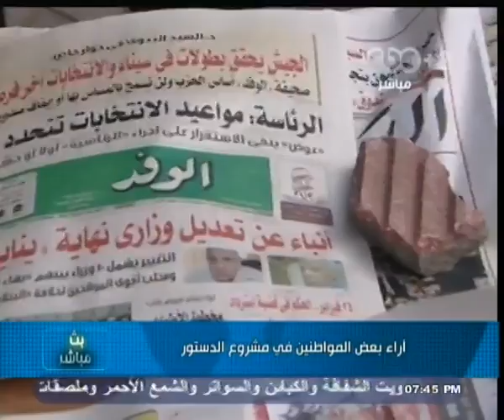بث_مباشر | سمير غطاس : القاعدة تمكنت من اختراق مصر في ظل حكم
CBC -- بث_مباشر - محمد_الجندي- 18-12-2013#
 ضيف الفقرة
سمير غطاس - مدير منتدى الشرق الأوسط للدراسات الإستراتيجية